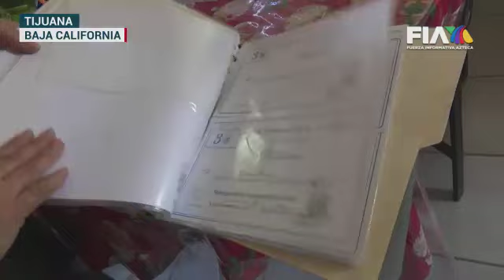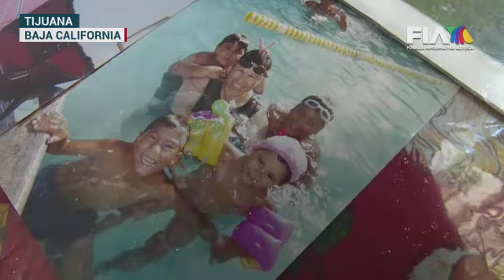¡Para el estudio no hay edad! | Termina la universidad... ¡A LOS 71 AÑOS!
Tijuana | ¡Una verdadera historia de superación! La edad no es excusa para estudiar. La señora Dolores Consuelo Cortéz llegó a la universidad a los 71 años para estudiar psicología; asegura que en algunas instituciones la discriminaron por ser una persona de la tercera edad, pero ni eso la detuvo; ahora piensa en estudiar una especialidad.

Claudia López Hernández para FIA.